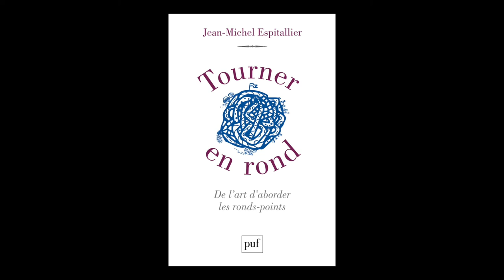Jean-Michel Espitallier - Tourner en rond : de l'art d'aborder les ronds-points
Jean-Michel Espitallier  vous présente son ouvrage "Tourner en rond : de l'art d'aborder les ronds-points" aux éditions PUF.